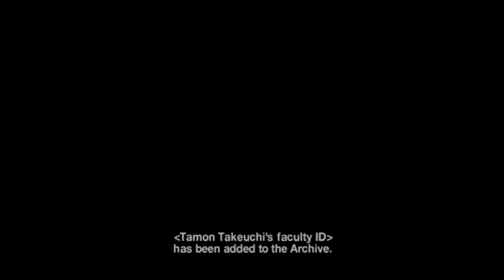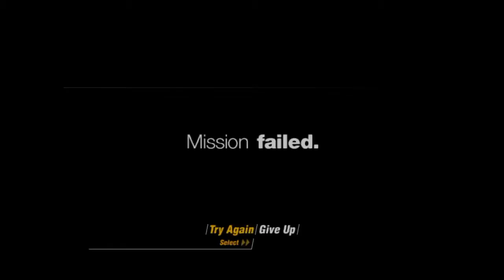Siren (PS2 Classic) Part 1: Curse Of The Siren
Check out part 1 of the PS2 game Siren on PS4. This game looks like it could be absolutely nuts!